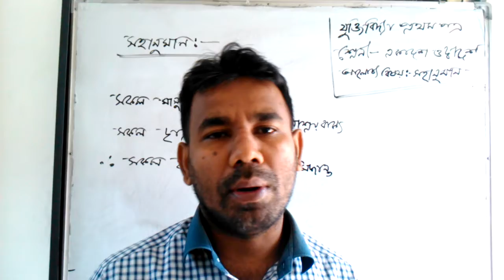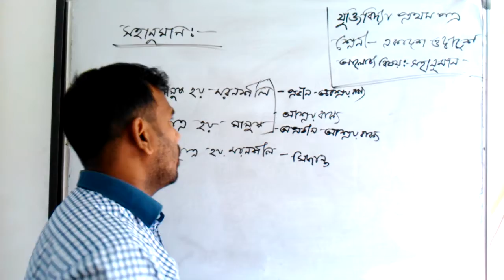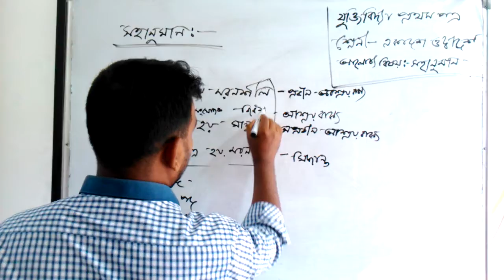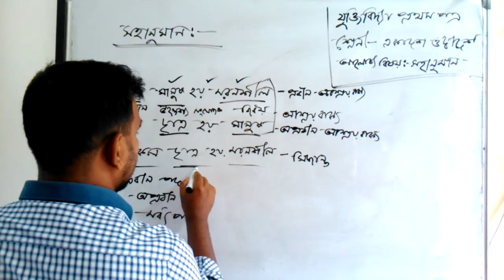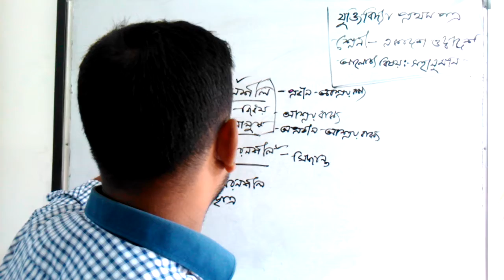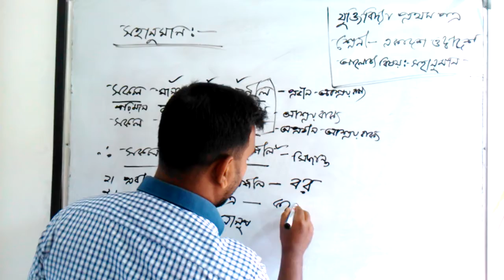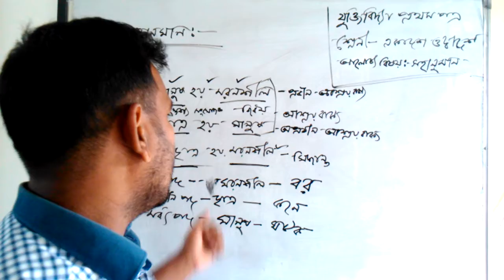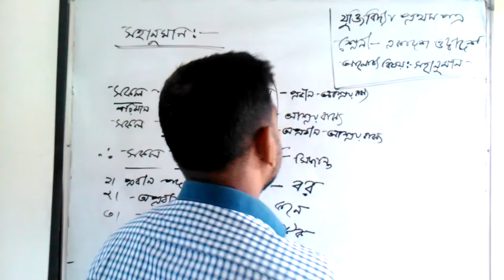10 June 2021